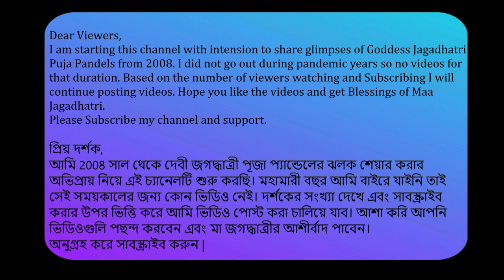Sculpture of God Goddess decorated pandal part 20 jagadhatri puja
2023 jagadhatri puja
jagadhatri
jagaddhatri
chandannagar
jagadhatri puja 2023 navami
jagadhatri murti
jagadhatri puja pandal
jagadhatri puja pandal chandannagar
Chandannagar Lighting
Chandannagar Jagadhatri Puja Theme

puja pandals of Chandannagar
chandannagar jagadhatri puja lighting
famous Jagadhatri Puja
chandannagar jagadhatri puja procession

chandannagar jagadhatri puja status
Lighting of Chandannagar
Decorative Lights of Chandannagar
Lighting procession of Chandannagar
kolkata pujo parikrama
jagadhatri puja parikrama
puja theme
pandal decoration
light decoration
Chandannagar jagadhatri Puja Parikrama
bengali vlog
bangla vlog
Jagadhatri Puja Status

jagadhatri puja
jagadhatri
jagaddhatri
jagadhatri murti
jagadhatri puja pandal
জগদ্ধাত্রী পূজা

kolkata pujo parikrama
jagadhatri puja parikrama
puja theme
jagadhatri serial

durga puja theme pandal
durga puja bengali
durga puja decoration
bengali
theme pandal